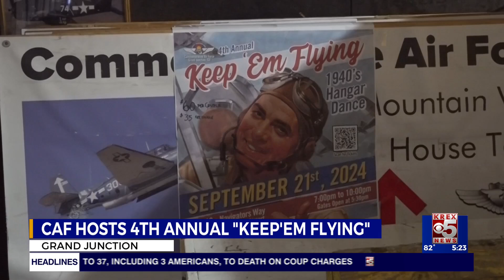CAF hosts its 4th annual Keep 'Em Flying event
If you're looking to travel back in time and the mood for swing dancing, the Commemorative Air Force Rocky Mountain Wing will be hosting its fourth annual "Keep 'Em Flying" event. The hangar dance is designed to raise money for preserving two of their classic aircraft.

The World War II era planes, a TBM Avenger and a J-3 Cub Trainer, are housed next to the Grand Junction Regional Airport. The CAF is raising money to maintain these two planes. The TBM is known to fly to air shows around the country and there happens to be a great history nugget for this model of plane.

Fred Suevel, wing lead the Rocky Mountain Wing for the Commemorative Air Force, explains, “We have a World War II aircraft that we show around, and the object is to teach current generations about what the greatest generation did in WWII by showing them the plane that was flown at that time. Our model plane was flown by the late President George Bush. So it has a great significance to us, having been a president, having flown it.”

The ball will be taking place on Saturday, Sept. 21, at Gate 10 on Navigators Way. You can purchase tickets for this ball